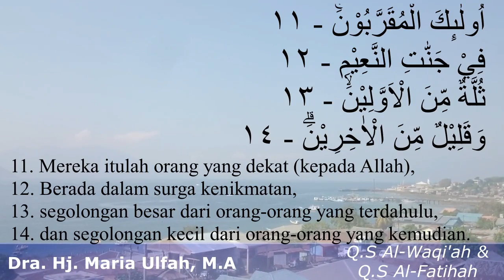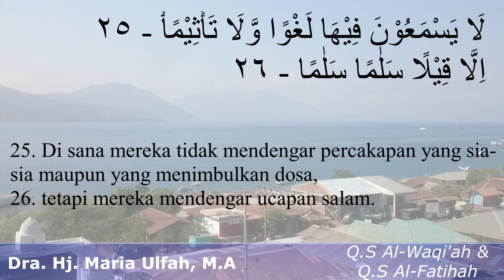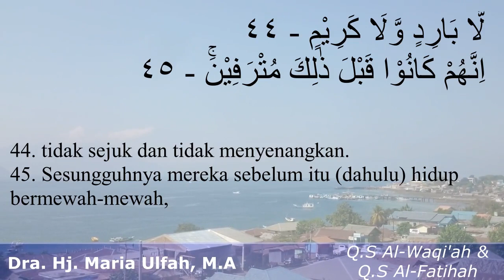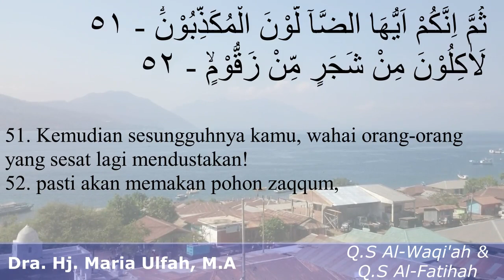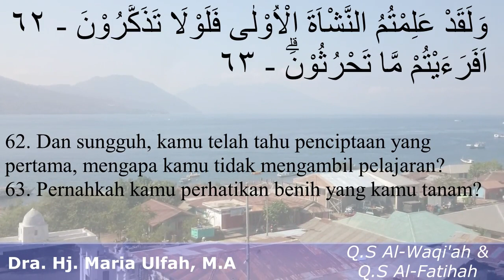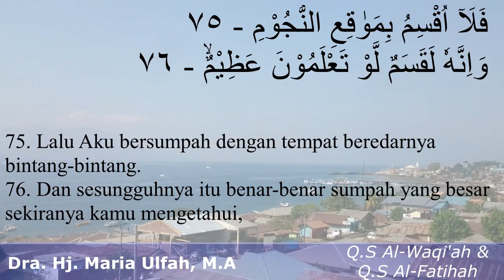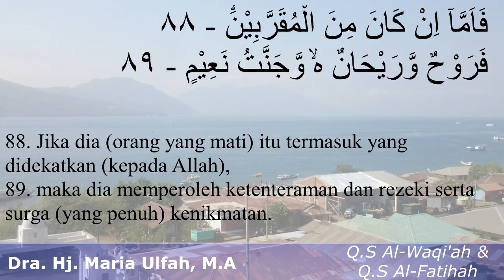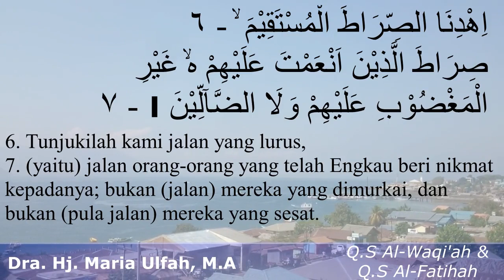Hj. Maria Ulfah - Q.S Al-Waqiah & Q.S Al-Fatihah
Nantikan Video Tilawah Terupdate & Tilawah Jadul Tahun 1980/90-an lainnya di Channel ini.